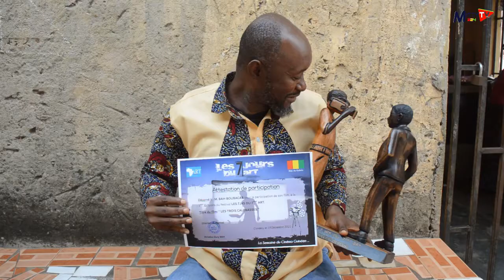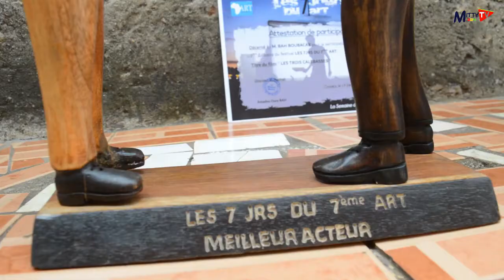BOUBACAR BAH , LE MEILLEUR ACTEUR DE LA 3eme EDITION DU FESTIVAL DES 7JOURS DU 7eme ART.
Bienvenue sur la chaîne web Mitty 224 TV, une télé web qui vous parle de vos actualités culturelles. Dans ce reportage, nous vous parlons de l'acteur comédien Boubacar BAH qui a eu la chance d'être le meilleur acteur du festival des 7jours du 7eme art.